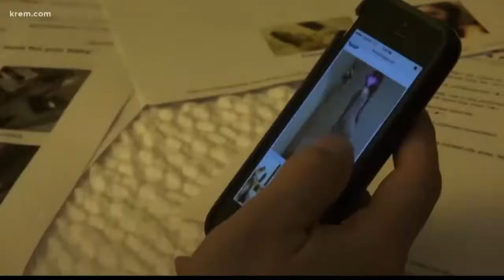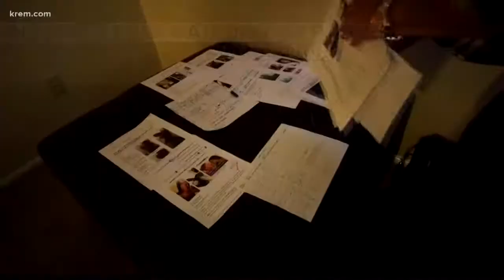Sex trafficking sting leads to more arrests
KREM 2's Lindsay Nadrich looked into the arrests and has more on Operation Cross Country.